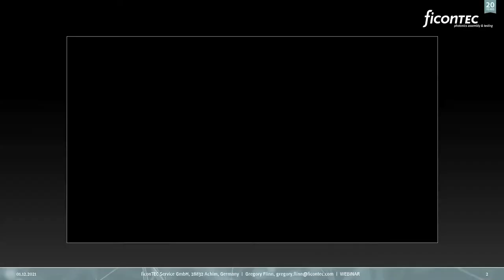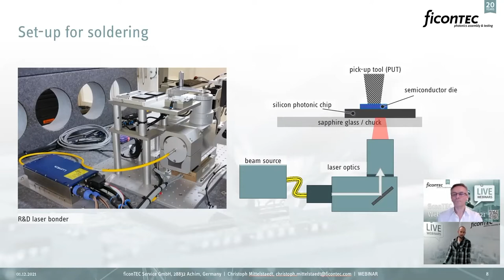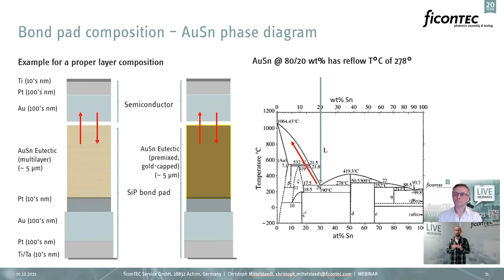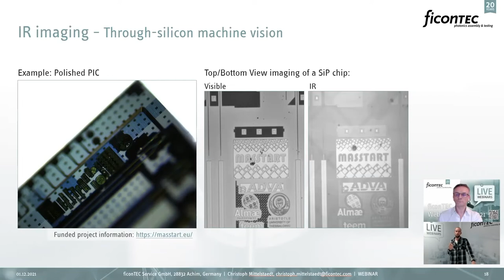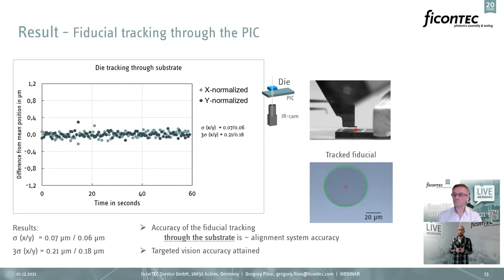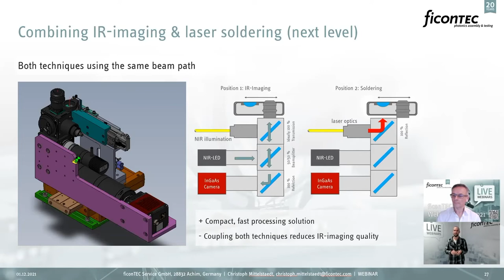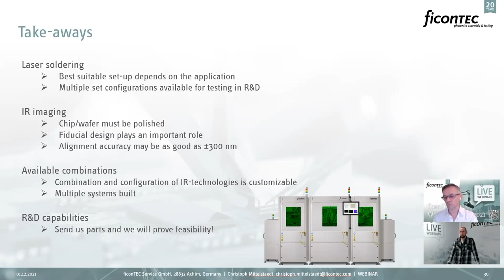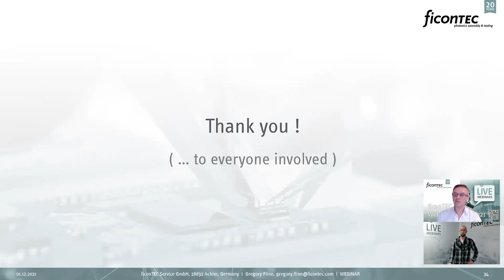ficonTEC - Webinar #13 - Sub-µm Through-Silicon Alignment & Assembly with IR - C. Mittelstaedt (R&D)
Since October 2020, ficonTEC has been hosting a series of technologies/capabilities webinars. The series comprises a number of bite-sized (30 - 40 minute) webinars on a full spectrum of topics covering the product lines, important and trending technologies & capabilities, critical aspects of high-volume manufacturing as well as other themes.

Through-silicon machine vision takes advantage of the optical transparency of silicon beyond ~1.1µm. Given the right approach, light sources can be passively coupled directly into waveguides by viewing from beneath the wafer. The IR system can be fully integrated with the machine vision referencing of the system, and yields alignment results equal to those for active processes. We present these results and discuss some of the component properties required to make this work.